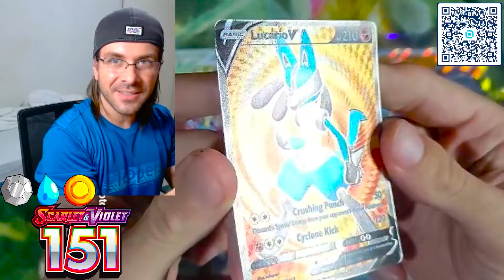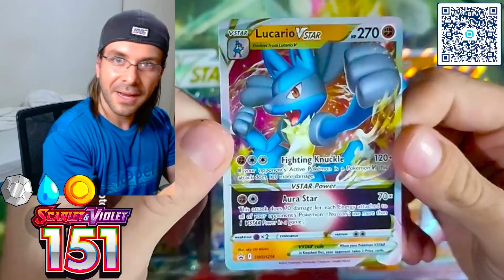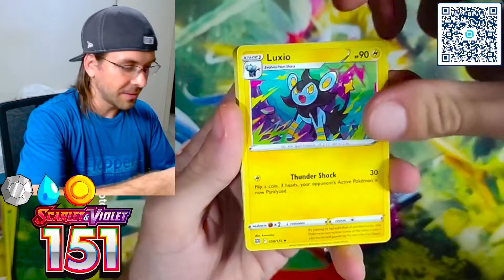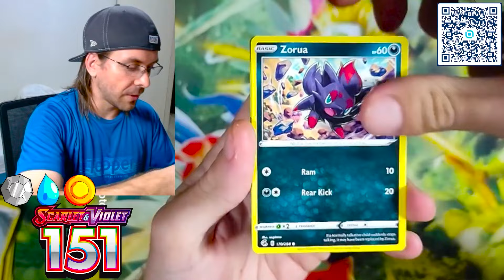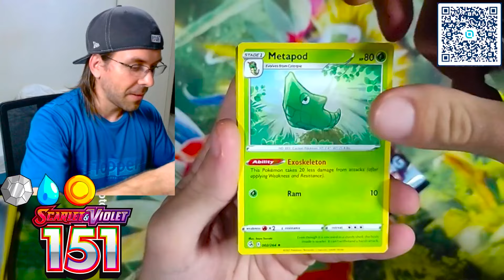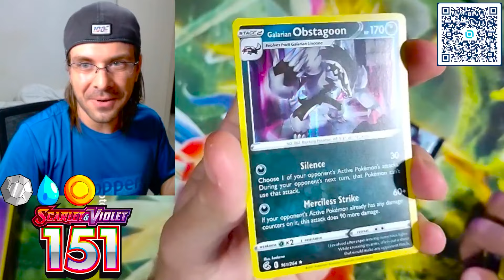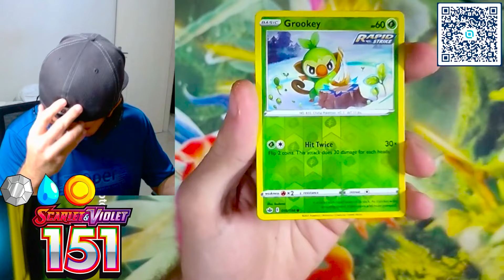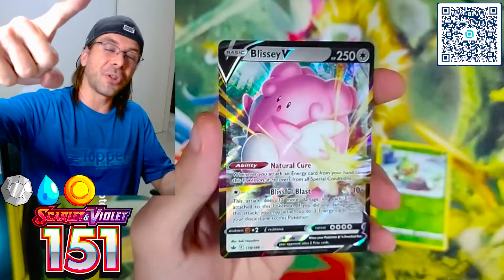Abrimos a Box Americana do Lucario VStar !